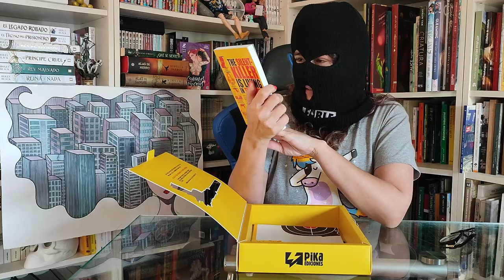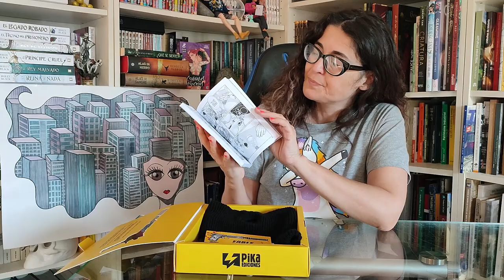Unboxing manga seinen The Fable 🤩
He recibido esta caja de presentación de un nuevo manga seinen The Fable que ha publicado Ediciones Pika, un nuevo sello editorial de manga que ha llegado a España y forma parte del Grupo Anaya.
Cuando me lea el manga os haré una reseña.